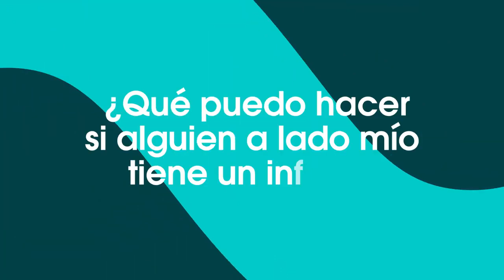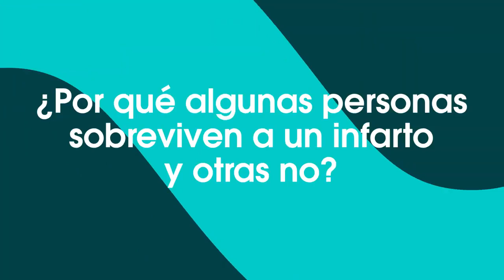Hablemos de: Infarto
Según la @SecretariadeSaludMexicoOficial, en México, cerca de 220 mil personas fallecieron por enfermedades cardiovasculares en 2021, de las cuales 177 mil fueron por infarto al miocardio, sin embargo, esta enfermedad puede ser prevenible. El Dr. Erasmo De la Peña, especialista en Cardiología con subespecialidad en Imagenología Cardiovascular nos responde las dudas de esta enfermedad.
Más información:  @TecSaludmx